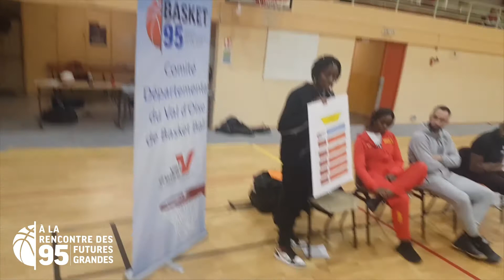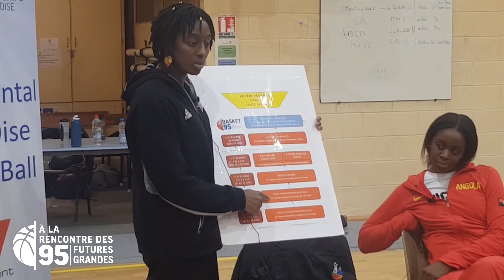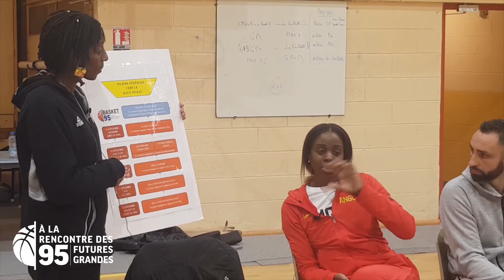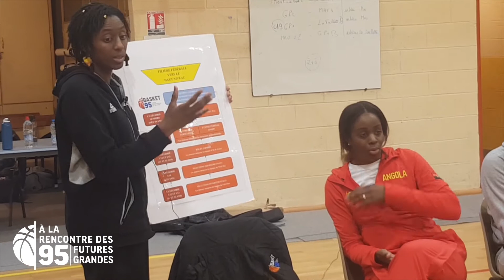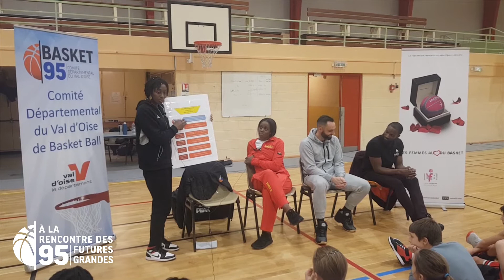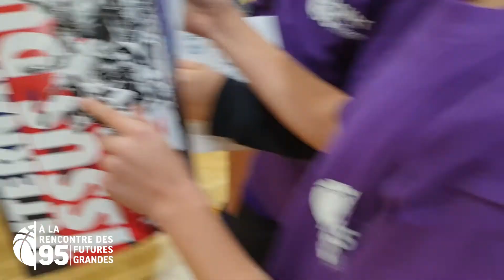A la rencontre des futures grandes - Menucourt 2019 / Partie 2